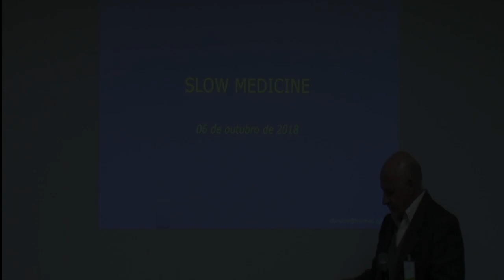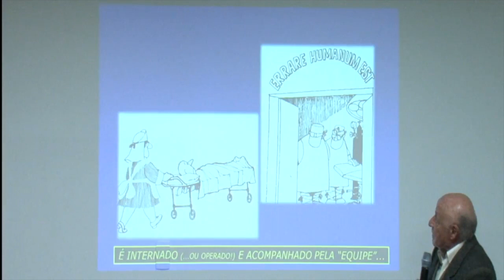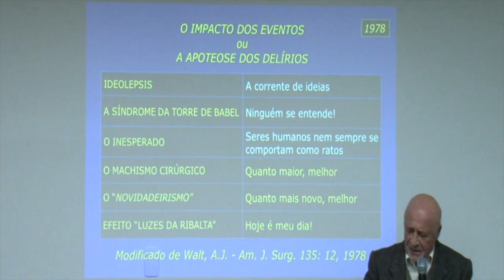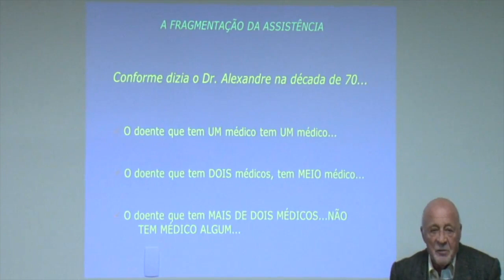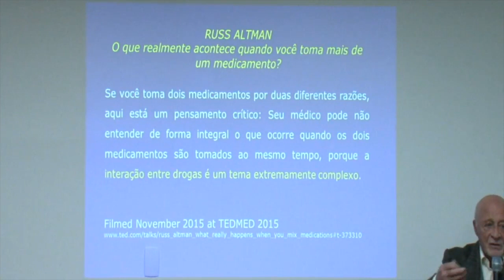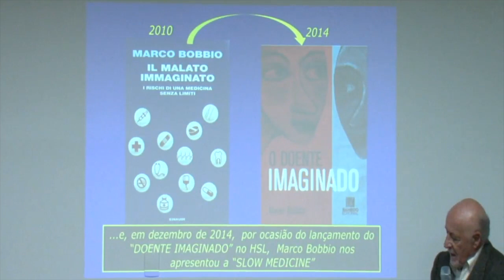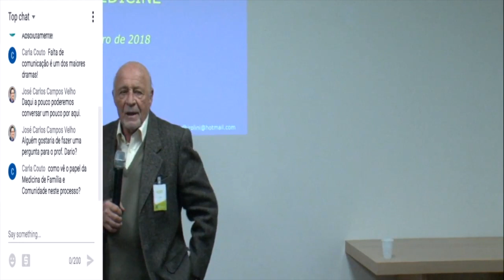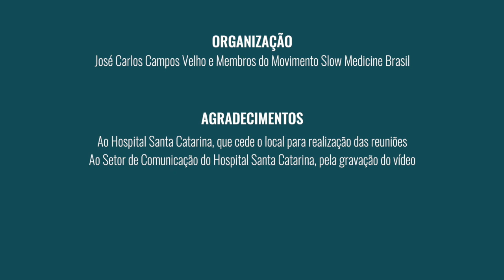Slow Medicine Palestra Dr Dario Birolini